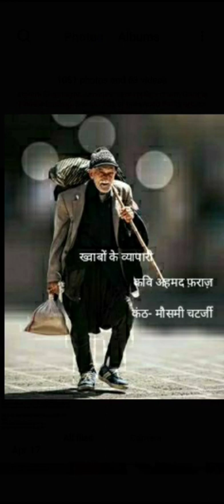ख्वाबों के व्यापारी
ख्वाबों के व्यापारी @HindiKavita @hindilecturerkavitamaheshw6759 @MunmunMukherjee1 @SpillPoetryOnline @RekhtaOfficial